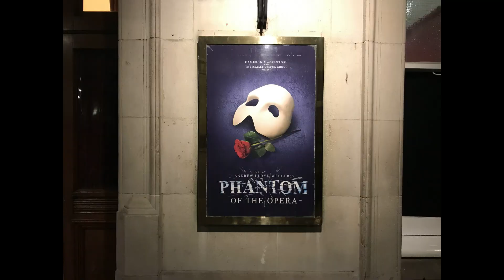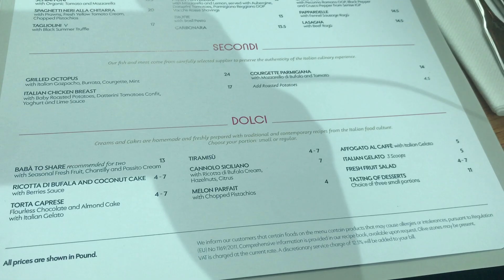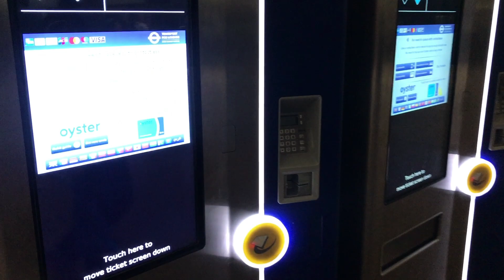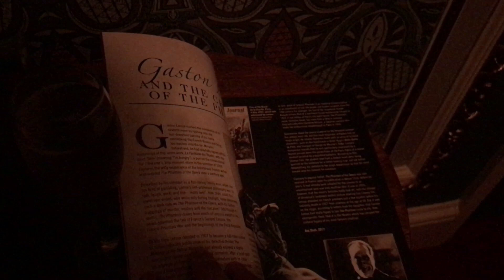EP6 오페라의 유령 | 영국&아일랜드 여행(EP6 The Phantom of the Opera | UK&Ireland trip)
Date of filming: 10/Sep/22

00:00 Intro
00:10 카나리 워프(Canary Wharf)
03:12 트라팔가 광장(Trafalgar Square)
04:57 오페라의 유령(The Phantom of the Opera)